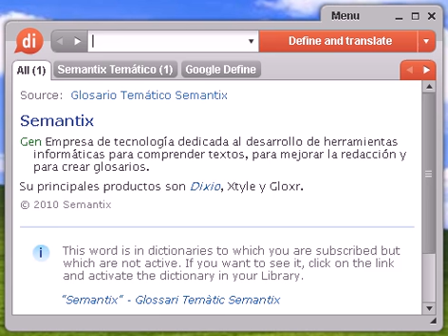Definición de apreciable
apreciable, diccionario, definición, significado, español, castellano, dixio, apreciables